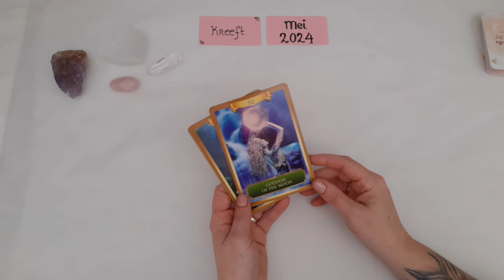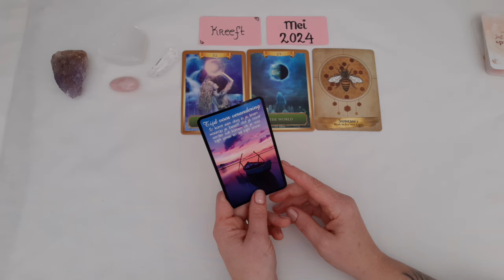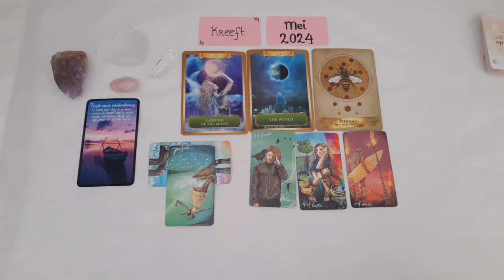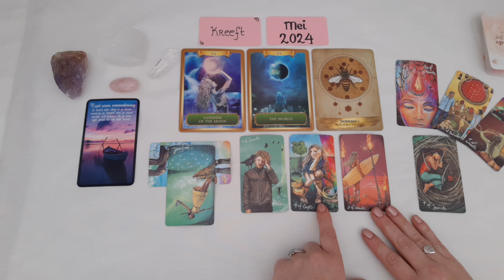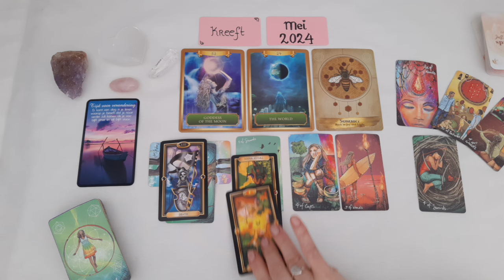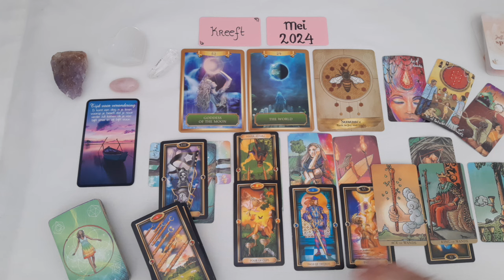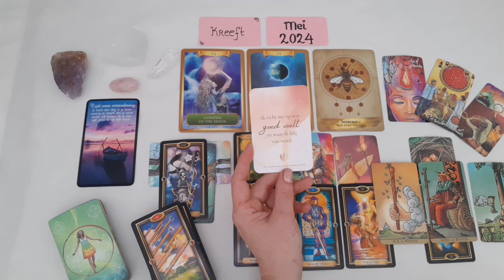Kreeft Sterrenbeeld reading Mei 2024- Tarot reading- Licht en Helderheid